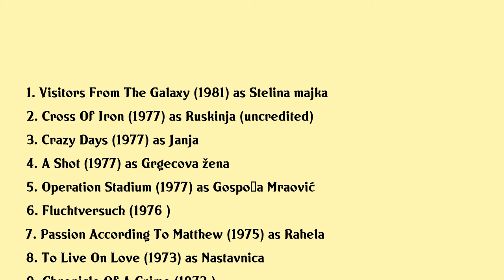Hermina Pipinić Movies list Hermina Pipinić| Filmography of Hermina Pipinić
Hermina Pipinić Full Movies List Filmography of Hermina Pipinić

Latest movies of Hermina Pipinić are:

1. Visitors From The Galaxy
2. Cross Of Iron
3. Crazy Days
4. A Shot
5. Operation Stadium
6. Fluchtversuch
7. Passion According To Matthew
8. To Live On Love
9. Chronicle Of A Crime
10. Little Mother
11. Adam And Eve
12. Protest
13. The Birch Tree
14. Send A Man At Half Past One
15. The Seventh Continent
16. Back Of The Medal
17. I Vote For Love
18. Flaming Frontier
19. A Star Travels South
20. Double Circle

Complete list of movies acted by Hermina Pipinić are in this video.

Please Comment down your favorite movie of Hermina Pipinić